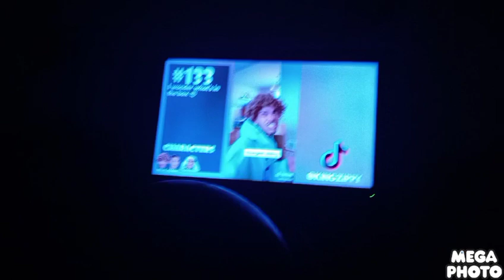September 11, 2023